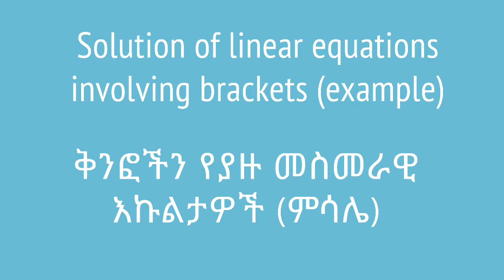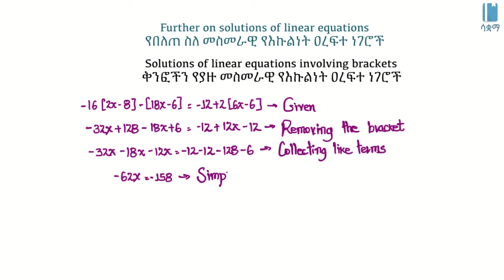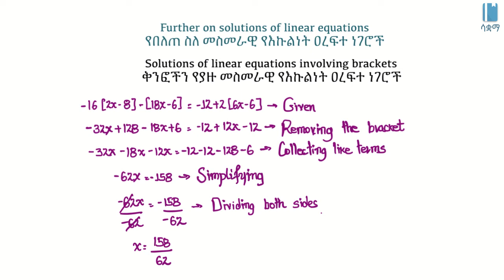Grade 8 Maths Unit 3 | Solutions of linear equations w brackets (Example) | ቅንፎችን የያዙ መስመራዊ እኩልታዎችን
In this video, we learn about solutions of linear equations involving brackets using an example. This video is based on Unit 3 of Grade 8 of the Ethiopian curriculum. The academic videos published under Saquama (Education for Ethiopia) are in line with the Ethiopian curriculum.

በዚህ ቪዲዮ ቅንፎችን ሰለሚያካትቱ መስመራዊ የእኩልነት ዐረፍተ ነገሮች ምሳሌዎችን በመጠቀም እንማራለን። ይህ ቪድዮ የተሰራው በ8ኛ ክፍል ሒሳብ ምዕራፍ 3 ላይ ተመስርቶ ነው። በሳቋማ (ኤጁኬሽን ፎር ኢትዮጵያ) ስር የተለቀቁ የቀለም ትምህርት ቪዲዮዎች ከኢትዮጵያ ስርዓተ ትምህርት ጋር የሚስማሙ ናቸው።